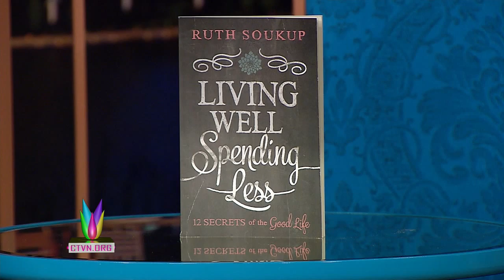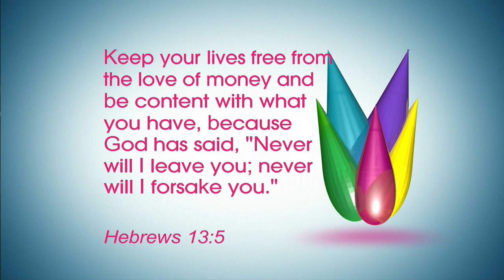Sister 2 Sister : "Living Well, Spending Less" author/blogger Ruth Soukup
Join sisters Kathy, Flo, Roxanne, Amy & Corri as they ask: why does God make us wait? Are Christian T-shirts effective or cheesy? Why is being content so hard? AND… author/blogger Ruth Soukup talks "Living Well, Spending Less."